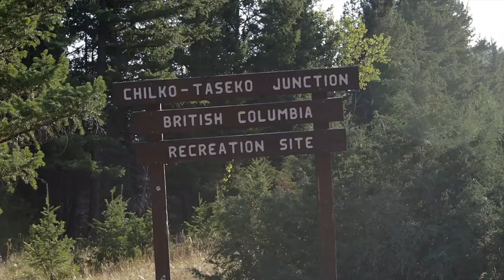Chilko-Chilcotin 2020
Eight days on the water from the Chilko to Chilcotin to Fraser. Two rafts and three kayaks. Such a wonderful way to explore the magic of whitewater in BC. We had good weather and good flows. Kids rafted from the Junction of Taseko-Chilko rivers and took out above Farwell Canyon (class II-III). The kayakers paddled the Chilko day section above at the start of the trip (class III+ /IV), and the crew continued on through Farwell and Big John's Canyon (III+) to take out near Churn creek on the Fraser River.

Drone and camera footage from Heather Buckingham. GoPro footage from Joe Box.